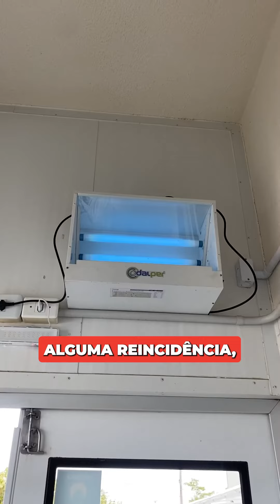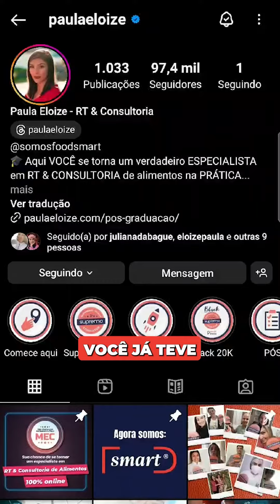Como saber se o controle de pragas esta sendo eficaz?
A eficácia no controle de pragas é muito importante para garantir a segurança dos alimentos!

Avaliar a eficiência dessas práticas é mais do que um protocolo; é uma prática essencial contra riscos potenciais que podem comprometer a integridade do ambiente de produção.

Identificar indicadores claros de sucesso nesse controle é crucial para a confiança contínua na segurança dos alimentos e no ambiente de trabalho!

👉 Curtiu o conteúdo?